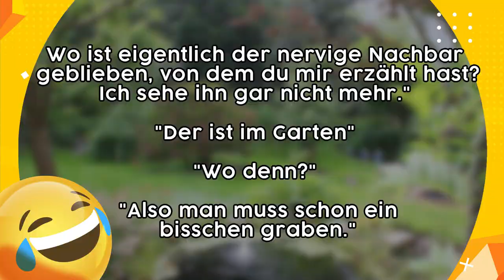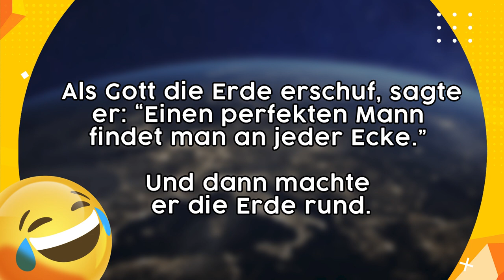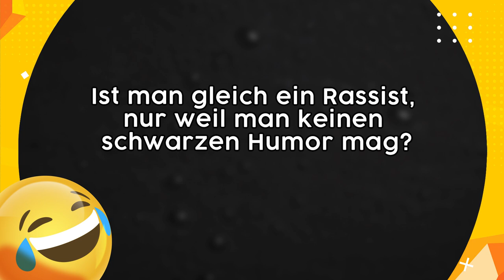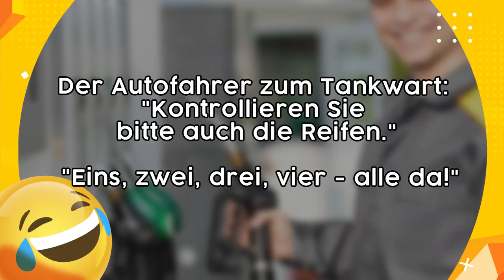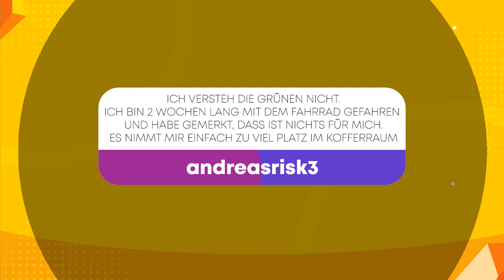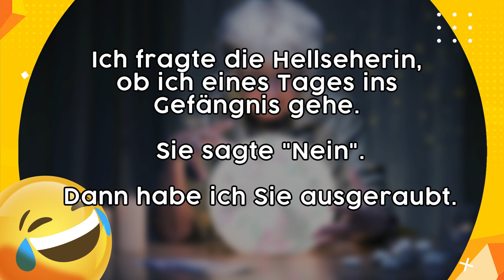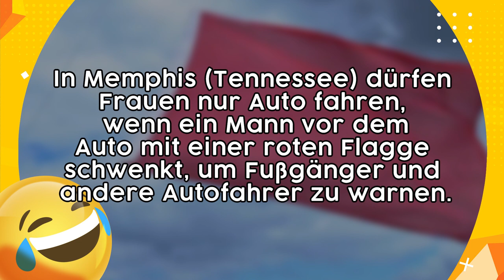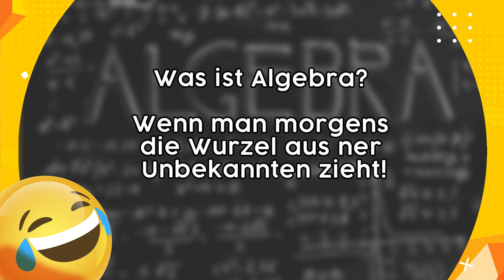LOL! 50 Lustige Witze 😂 | Folge 304 (mit schwarzem Humor)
Na, gelacht? Dann gib uns einen Like und teile das Video!